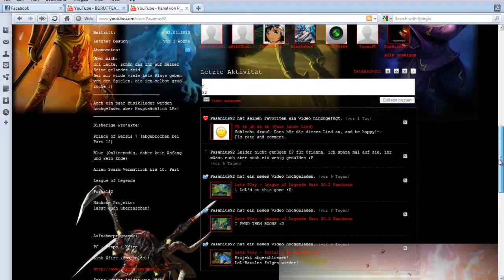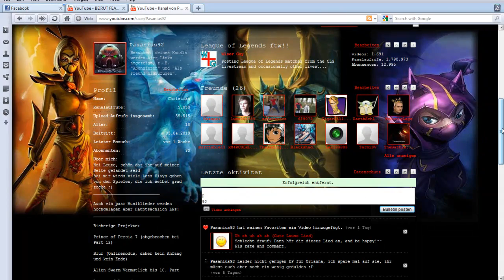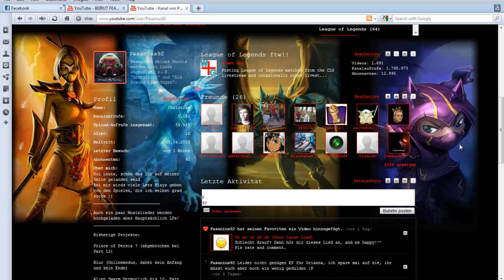90 Abo Special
Schema:
Ingame Name: ???
Ich mache beim Abo.Special am 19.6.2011 mit!
20Uhr!